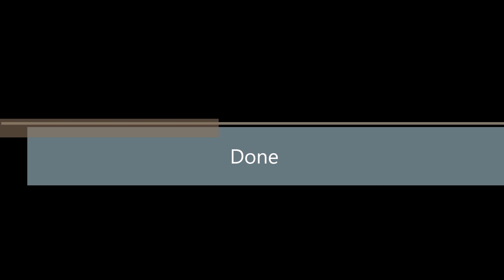How To Stop Spindle Drop On A CNC Router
How to install Gas Strut to CNC Router Spindle to prevent spindle from dropping when shutting off power. This also assists the Z Axis stepper motor to take the load off when raising or lowering the spindle decreasing wear and tear on both lead screw nut and motor.